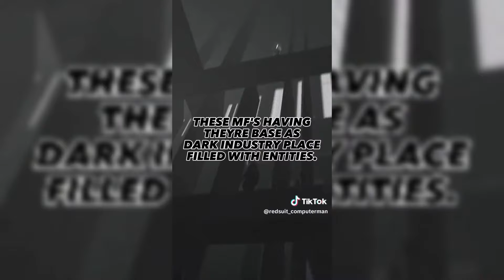Random Funny Cosplay TikTok Compilation #19